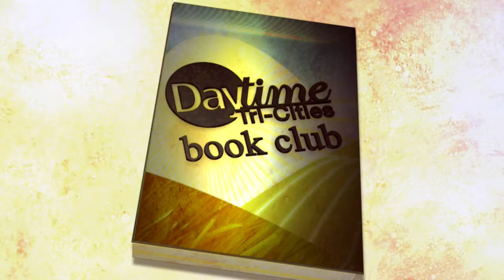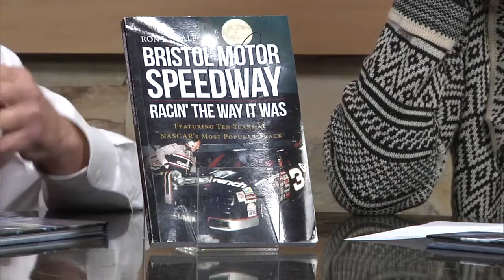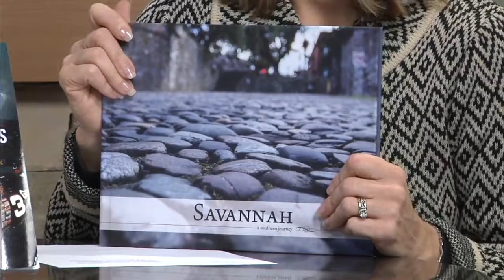New Books From Ron Scalf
The holidays always bring friends and family back together. This morning, our good friend, Ron Scalf is back, and we certainly didn't want to miss a chance to catch up with him.